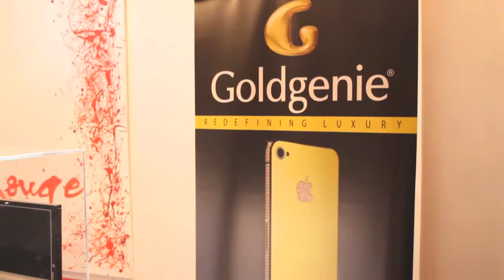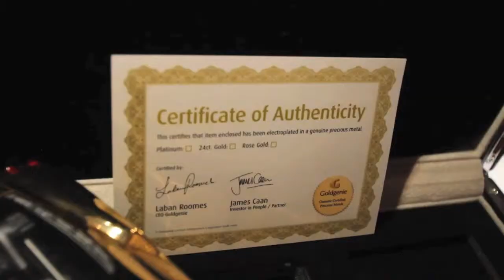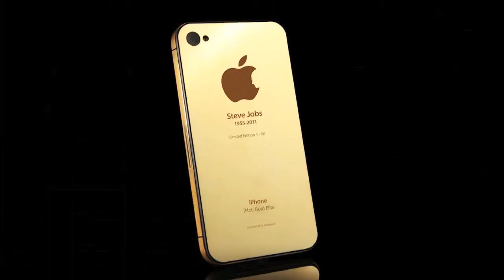[Goldgenie] Luxury showcase in USA (Ft. Commemorative Steve Jobs Limited Edition iPhone 24ct Gold)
Guests attended the exclusive VIP launch party for Goldgenie in the US in February and were treated to the unveiling of the Steve Jobs commemorative iPhone in 24ct. gold. The man with the Midas Touch, Goldgenie founder Laban Roomes, was on hand to showcase precious metal-plated and diamond-encrusted iPhones, iPads, 24-Carat golden roses and other unique and wonderful masterpieces at this enlightening gallery exhibit.